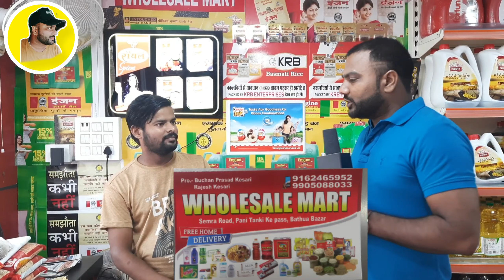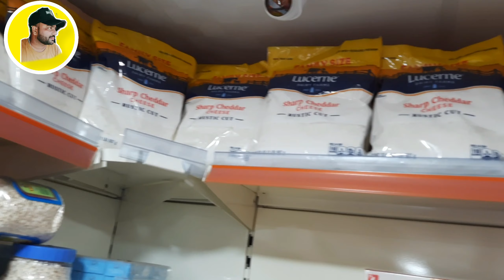आ के लूट लो इस दुकान को ! इस से सस्ता कही नही मिलेगा!@SatyamKideas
@Satyam K Ideas
@BiharStory Media
@Wholesale Ted
@Wholesale Business
@Online Wholesale Bazaar
@Wholesale Market
@Wholesale Market Guru
@Aura Kirana
@Kirana Mart
@Realmart Online

नमस्कार दोस्तों आज का मैच वीडियो में होलसेल मार्ट के बारे में जानेंगे जिसमें आप किसी भी तरह का किराना सामान होलसेल दाम पर मिल जाएगा चाहे वह आप दुकानदार हो या शादी विवाह के कार्यक्रम का सामान या पूजा पाठ के कार्यक्रम का सामान या किसी भी तरह का आपको किराना सामान जो दैनिक उपयोग होने वाला है उन सभी चीजों का होलसेल मॉल खुल गया है गोपालगंज में जहां आपको हर तरह की सामान एक ही जगह पर मिल जाएगी।।।।

rajesh keshari  , rajan keshari